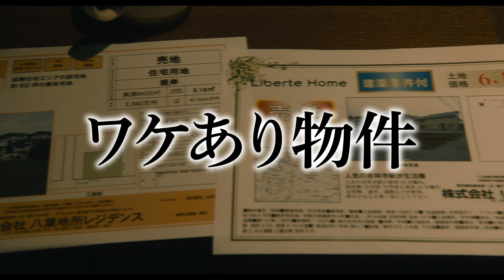『残穢【ざんえ】―住んではいけない部屋―』 予告篇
映画『残穢【ざんえ】―住んではいけない部屋―』
2016年1月30日（土）全国ロードショー

‹作品概要›
『残穢【ざんえ】―住んではいけない部屋―』
原作：小野不由美　『残穢』（新潮社刊）第２６回山本周五郎賞受賞
監督：中村義洋　（『予告犯』『白ゆき姫殺人事件』『ゴールデンスランバー』）
脚本：鈴木謙一　（ 『ゴールデンスランバー』「悪霊病棟」）
出演：竹内結子、橋本愛、佐々木蔵之介、坂口健太郎、滝藤賢一　　ほか